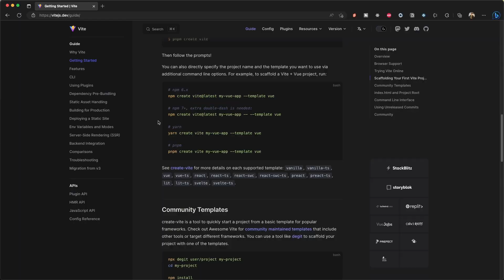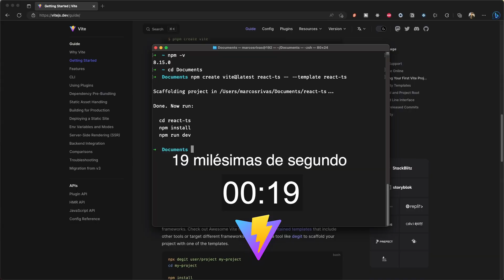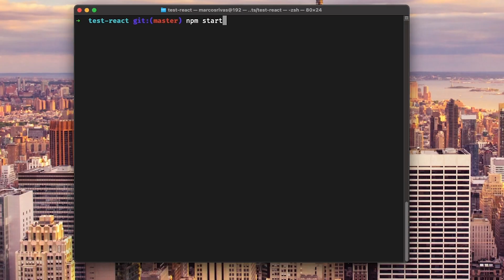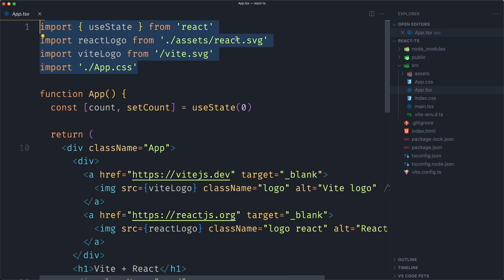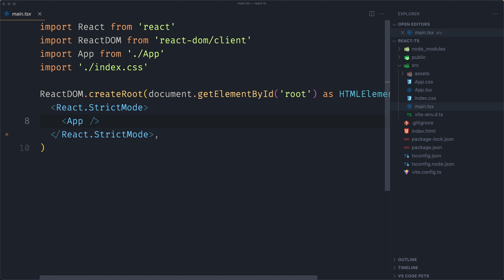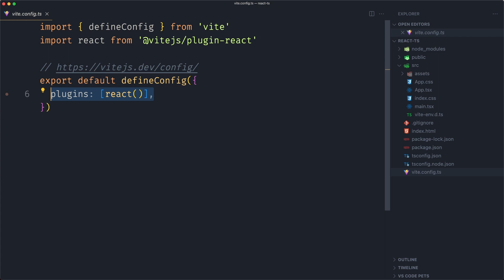VITE VS CREATE-REACT-APP ¿CUÁL ES EL MÁS RÁPIDO?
Vamos a ver cómo inicializar un proyecto de React usando Vite, y además comparándolo con create-react-app en términos de velocidad para que veas la diferencia.